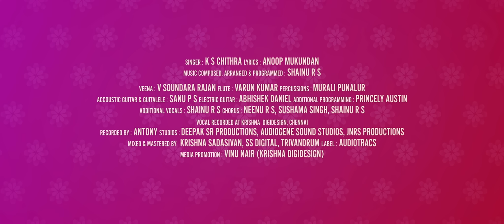Chithirapoovili | ONAM 2023 | K S Chithra | Anoop Mukundan | Shainu R S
Lyrics : Anoop Mukundan
Music Composed, Arranged & Programmed : Shainu R S
Veena : V Soundara rajan
Flute : Varun Kumar
Percussions : Murali Punalur
Accoustic Guitar & Guitalele : Sanu P S
Electric Guitar : Abhishek Daniel
Additional Programming : Princely Austin
Additional Vocals : Shainu R S
Chorus : Neenu R S, Sushama Singh, Shainu R S
Vocal recorded at krishna  digidesign, Chennai
Recorded by : Antony
Studios : Deepak SR Productions, Audiogene Sound Studios, JNRS productions
Mixed & Mastered by  Krishna Sadasivan, SS Digital, Trivandrum
Label : @Audiotracs @onam2023 @KSChithra @chithraonamsongs kschithra onamsong2023 @latestonamsong @latestonamsongs

Director : Ajan R S
DOP : Vipin Chandran
Editor : Arun Kailas
DI: Pradeep Shankar, (M5 Media House)
Second unit Camera and Helicam : Vaisakh R Nair
Production Designer : Manu Madhavan
Creative Support : Siraj Shah
Associate Director : Jibin Babu
Assistant Director : Sabari Nath S
Camera Assistant : Harikrishna KJ, Anoop SB
Make up and Hair : Rishi
Art Director :Jestin
Title Design - Sajith
Stills: Murukesh
Choreography : Rajani Vijayam ( Naatyathi School of Dance)
Model Management : i7greenz Modeling Studio.Tvm
Production Unit: Folktales Entertainment Pvt Ltd., Trivandrum
Thanks : Sravan Sasidharan
Special thanks :  Pattupurackal Devi Temple Members, Kareepra & Dr.Venu (Padmavathi Garden, Veliyam )
Media Promotion : Vinu Nair (Krishna Digidesign)